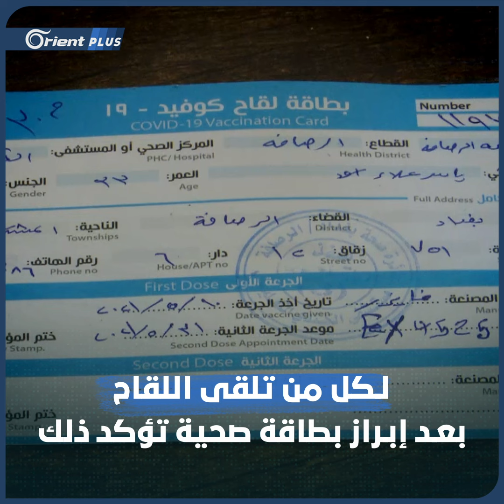مقهى في بغداد يشجع زبائنه على تلقي لقاح كورونا بتقديم القهوة مجاناً لهم